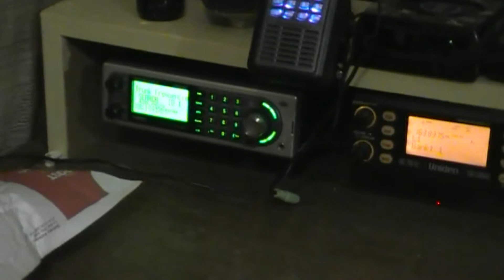my scanners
some of my scanners